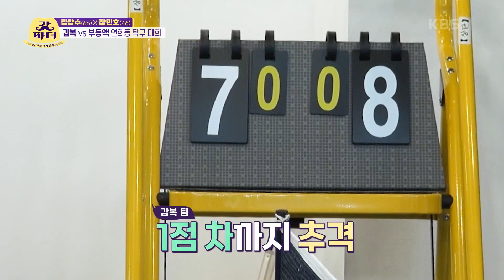갑수＆연복 찐친 기념 탁구 대회! 갑복과 부동액의 한치의 양보도 없는 불꽃튀는 대결♨ [갓파더] | KBS 220302 방송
갑수＆연복 찐친 기념 탁구 대회! 갑복과 부동액의 한치의 양보도 없는 불꽃튀는 대결♨